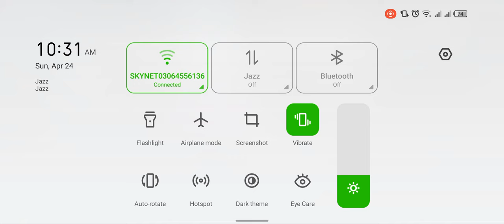nahumgill op gameplay in ( garena free fire) must watch